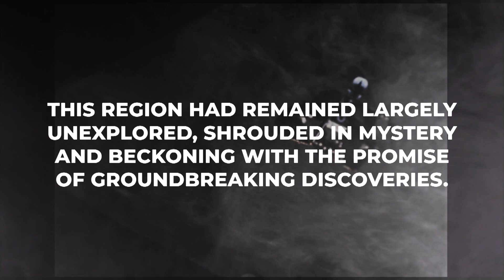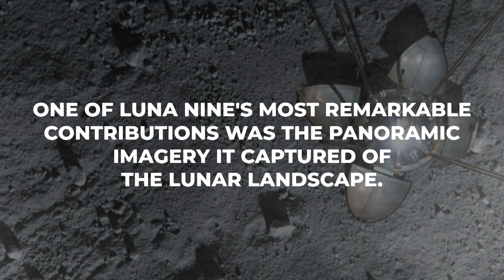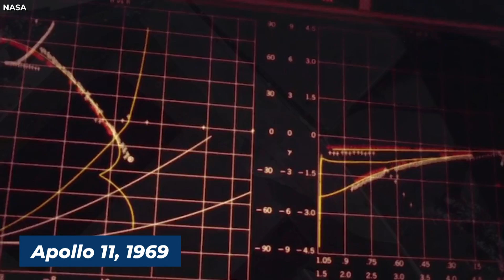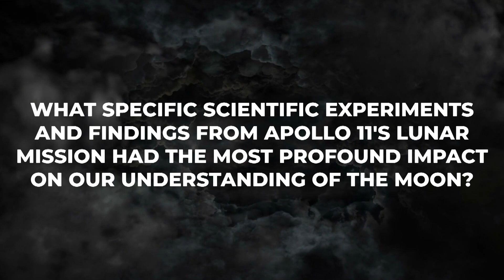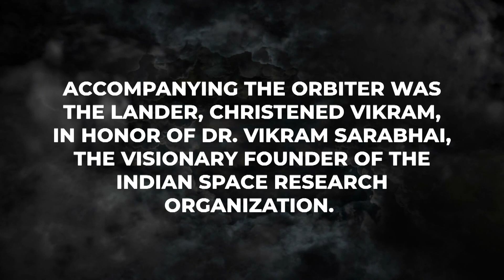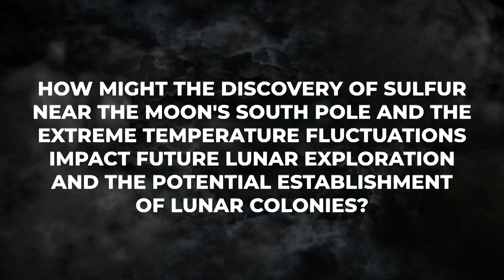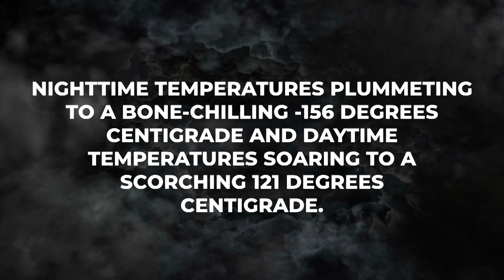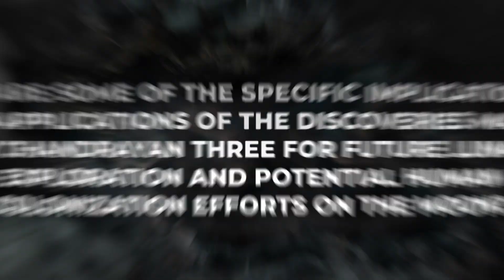Neil deGrasse Tyson Is Panicking Over India's Declassified Discovery On The Moon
Neil deGrasse Tyson, one of the world's leading astrophysicists, is said to be "panicking" over India's declassified discovery on the Moon. In a recent interview, Tyson said that the discovery is "a game-changer" and that it has "the potential to revolutionize space exploration." India's discovery is a major breakthrough," Tyson said. So, what exactly did India find on the Moon? And why is it so important? Watch the video to find out what India found on the Moon and why it's causing Neil deGrasse Tyson to panic!

About Revolutionary Visions channel:-
🎥 Videos about SCIENCE, TECHNOLOGY,  TECH EDUCTAION
📝 Written, voiced and produced by the team of Revolutionary Visions